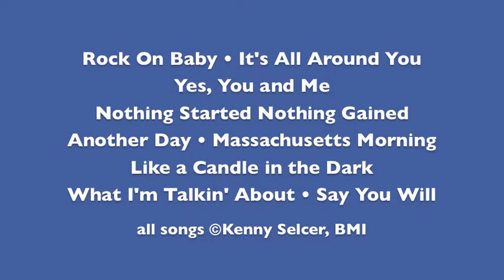Kenny Selcer and Steve Gilligan - Live at The Midway Cafe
Recorded 4/9/22 The Midway Cafe, Jamaica Plain, MA

Kenny Selcer - vocals, guitar
Steve Gilligan - vocals, bass

00:00:00 Rock On Baby
00:04:37 It's All Around You
00:09:06 Yes, You and Me
00:13:51 Nothing Started Nothing Gained
00:18:01 Another Day
00:23:09 Massachusetts Morning
00:27:52 Like a Candle in the Dark
00:32:19 What I'm Talkin' About
00:36:43 Say You Will